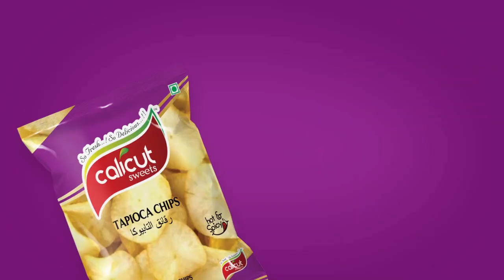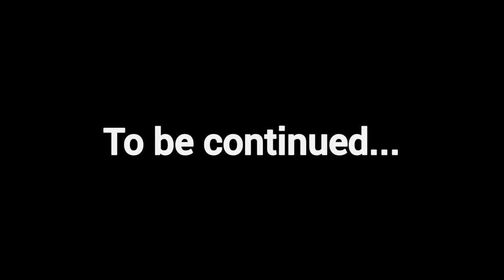Love&Marriage Part 33|ഇങ്ങനൊരു അച്ഛനും കൂട്ടുകാരനും എല്ലാർക്കും ഉണ്ടെങ്കിൽ💕|Ajoobsha | Alenblesseena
Presented by
CALICUT SWEETS ...  for contact 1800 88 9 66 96

Love&Marriage Part 33| inganoru achanum kootukaranum undenkil💕🤗
Malayalam shortfilm
Malayalam webseries

Camera: Rashid
Script   :  Jeffin vellooparambil
Concept: Ajoobsha

Casts: Ajoobsha
             Suhail
             Alexander
             Kalamandalam Alenblesseena Alexander

Everything from shoot to edit has been done in a limited resources mainly due to covid-19 lockdown so kindly forgive the mistakes.